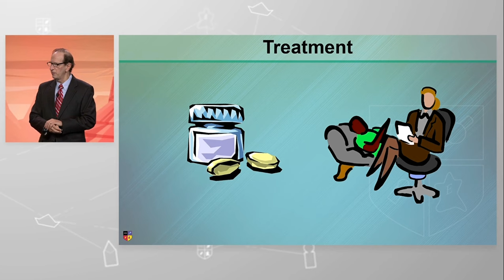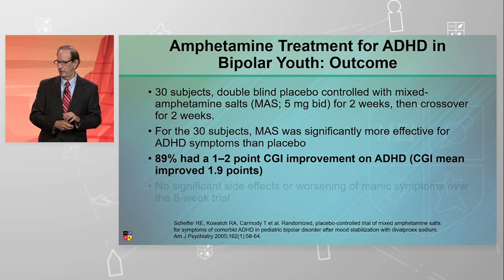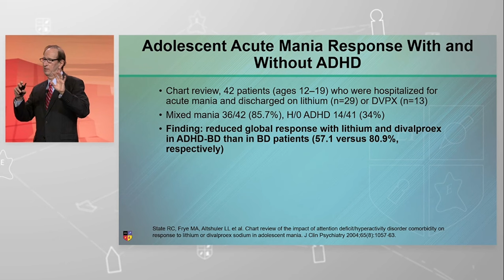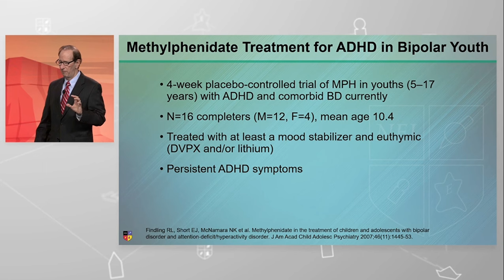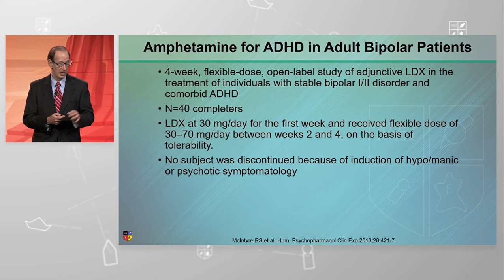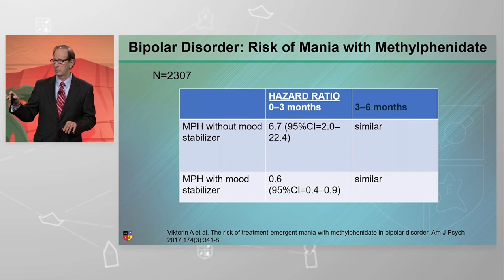Parceria bipp + NEI: "Estratégias para diagnosticar e tratar o TDAH no contexto do TB" - Parte 6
Sejam todos muito bem recebidos para mais uma sequência especial de highlights parceria "bipp + NEI"!
 "Cortes" extraídos da apresentação "Setting the Mood: Strategies for Diagnosing and Treating ADHD in the Context of Bipolar Disorder", realizada pelo Prof. David Goodman no NEI Synapse 2024!

 1) Tratamento de crianças e adolescentes com TDAH comórbido ao TB: Diretrizes da CANMAT e ISBD (2018);
 2) Tratamento com anfetamina para TDAH em adolescentes com TB;
 3) Mania aguda em adolescentes com e sem TDAH: taxas de resposta ao lítio e divalproato;
 4) Tratamento com metilfenidato para TDAH em adolescentes com TB;
 5) Tratamento com anfetamina para TDAH em adultos com TB;
 6) Metilfenidato com e sem estabilizadores de humor: riscos de episódio maníaco.

 100% legendado em português e revisado pelo bipp!